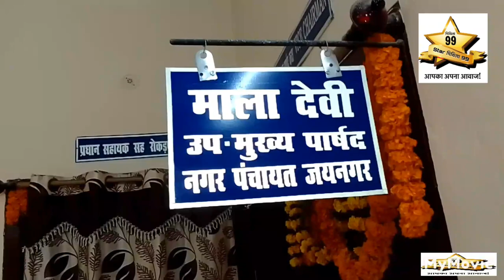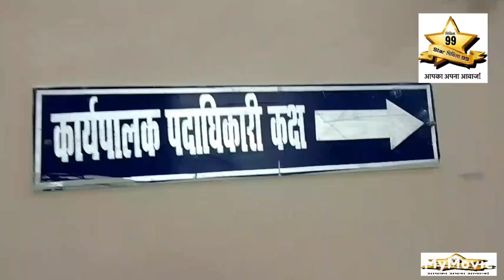सजधज के तैयार है नगर पंचायत जयनगर